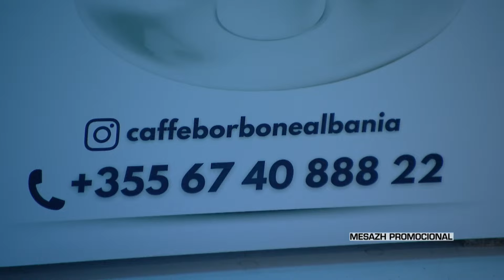Lufte ne Ballkan? Ja plani sekret i Moskes dhe Beogradit! - Zone e Lire